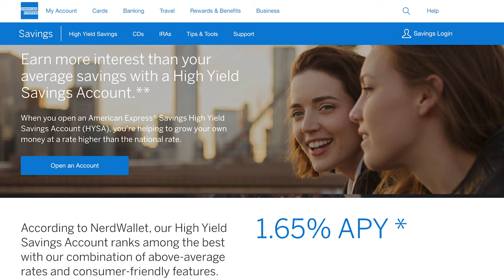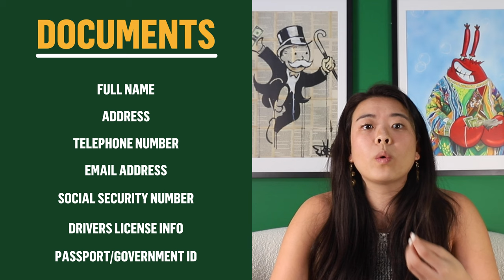Is Your Money In the Right Place? High Yields Savings Accounts Are The Secret RN | Your Rich BFF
High Yield Savings accounts are the easiest stream of passive income for beginners. In rising inflation rates of October 2022, here is everything that you need to know about the best bank account to make you more money!